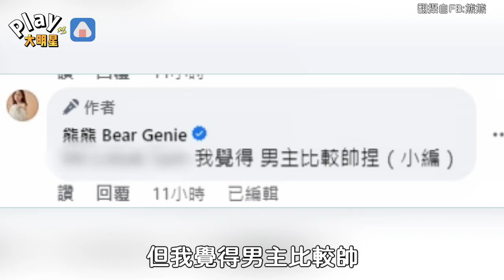熊熊突曝婚訊老公帥顏撞臉周柏豪 酸民認錯人還嗆「這麼愛做小三啊」